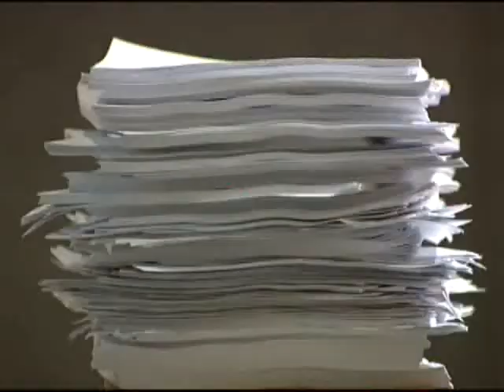Iċ-ċifra ta' 20,000 impjieg ġdid hija esaġerata - Karm Farrugia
L-ekonomista Karm Farrugia jfisser ic-cifra ta' ghoxrin elf impjieg gdid li qed jikkwota l-Prim Ministru Lawrence Gonzi bhala esagerazzjoni li ttellef il-kredibilita kollha tieghu.F'kummenti ma' ONE News, Karm Farrugia jghid li l-gvern qieghed biss jiftahar minflok ikun onest mal-poplu u jghid li c-cifra ta' impjiegi godda fl-ahhar erba snin m'hijiex aktar minn sebat elef